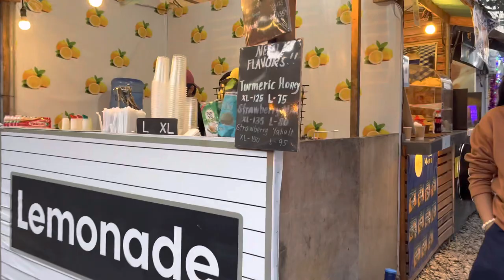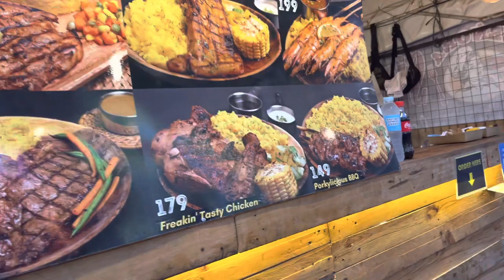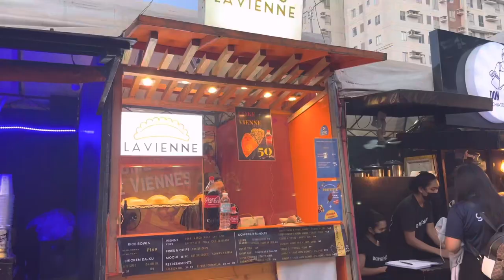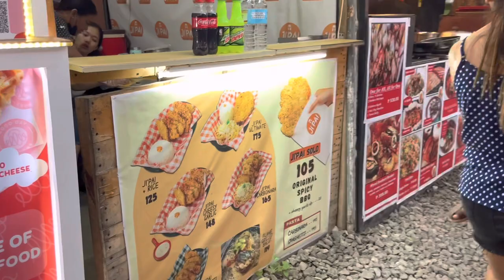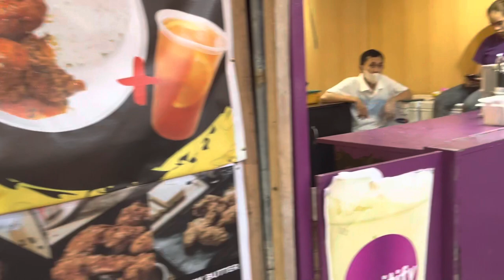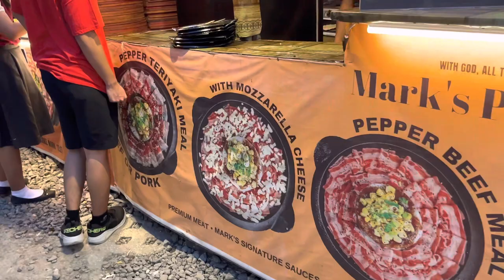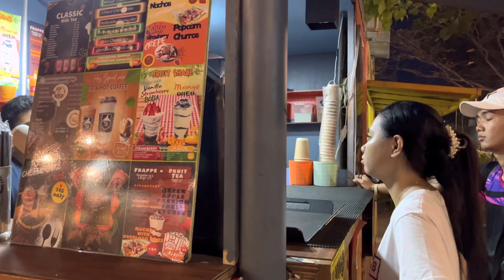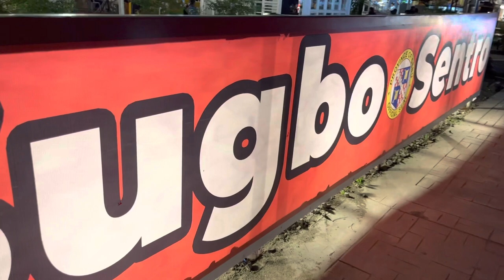cebu food tour at sugbo mercado and sugbo sentro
Gastronomical adventure.